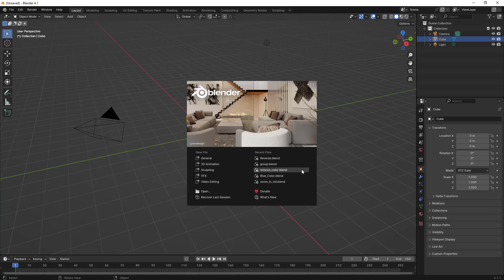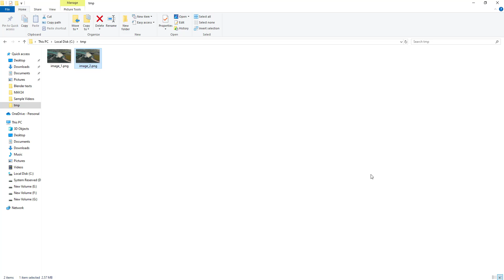How To Export A Single Image Using Blender | How to Export a Single Image In Blender?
In this tutorial, we'll show you how to export a single image using Blender. Whether you're a beginner or an experienced user, our easy-to-follow guide will help you render and save your 3D artwork or scene as a high-quality image file.

What You'll Learn:

How To Export A Single Image From A Video Using Blender